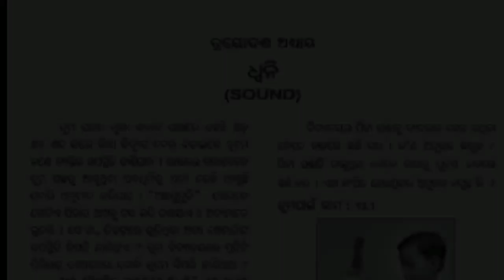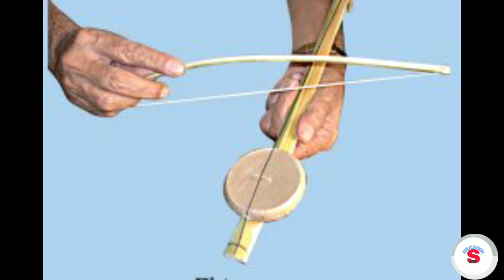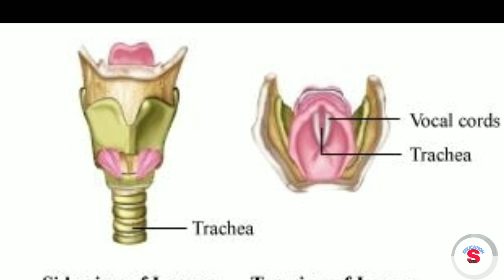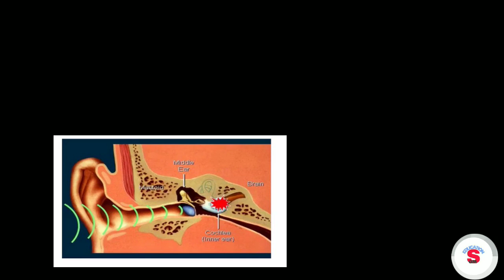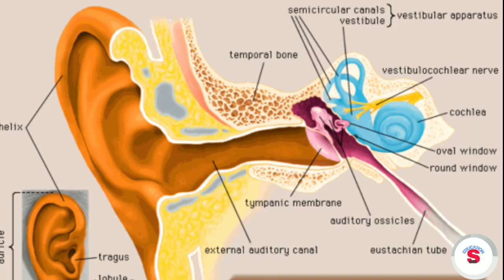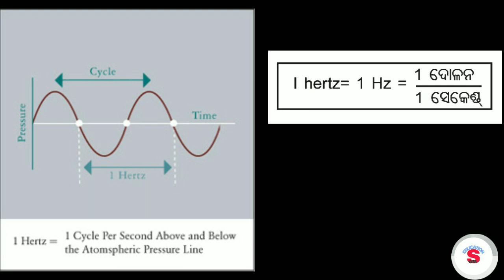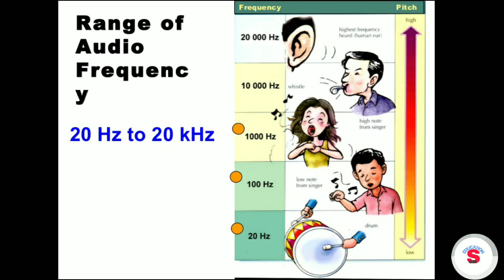class viii science chapter 13 Sound(odia)